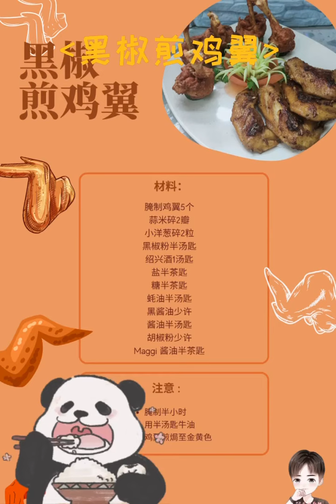Chicken Wings with Black Pepper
黑椒煎鸡翼

腌制鸡翼5个
蒜米碎2瓣
小洋葱碎2粒
黑椒粉半汤匙
绍兴酒1汤匙
盐半茶匙
糖半茶匙
蚝油半汤匙
黑酱油少许
酱油半汤匙
胡椒粉少许
Maggi 酱油半茶匙
腌制半小时
用半汤匙牛油
鸡翼煎焗至金黄色

Fried Chicken Wings with Black Pepper

 5 marinated chicken wings
 2 cloves of garlic minced
 2 chopped small onions
 1/2 tablespoon of black pepper powder
 1 tablespoon of Shaoxing wine
 1/2 teaspoon of salt
 1/2 teaspoon of sugar
 1/2 tablespoon of oyster sauce
 A little dark soy sauce
 1/2 tablespoon of soy sauce
 A pinch of pepper
 1/2 teaspoon of Maggi soy sauce
 Marinate for half an hour
 Use half a tablespoon of butter
 Chicken wings fried and baked until golden brown